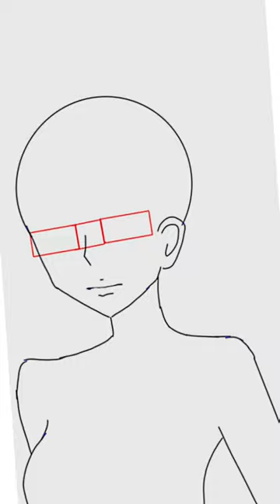New stop motion by Chochoo♥︎ template on capcut by KENSHIRO